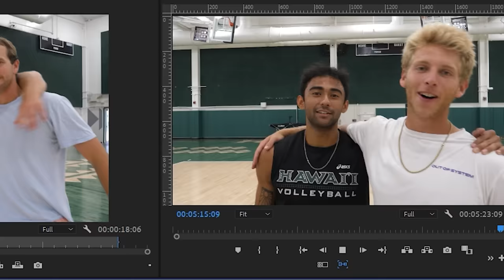#1 Server in the NATION vs Professional Libero | Server vs. Passer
We challenged THE #1 Server in the NATION...University of Hawaii's Keoni Thiim. Keoni is highly regarded as the best server in the nation with serves topping speeds of 76 mph. Watching him is absolutely ELECTRIC and of course we had to link up with him when we were in town for our annual Luau Tournament in the summer. Gage decided to come out of his summer indoor retirement. Let's see what Keoni's got. Watch these 2 as the #1 server in the nation challenges a professional libero in a game of servers vs passers.